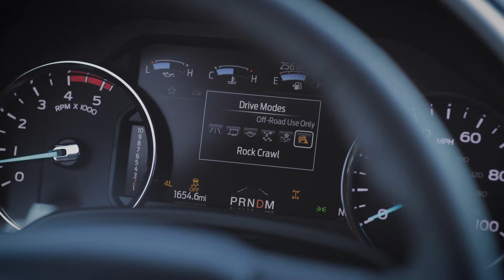Outboard Magazine Testing Ford Super Duty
We came to the desert to test the towing prowess of the 2020 Super Duty lineup and stayed to rock crawl and blast around off-road.